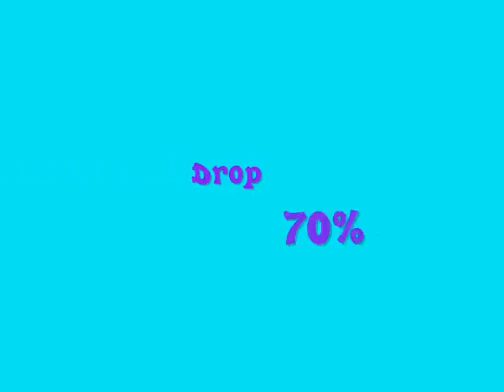mpsite MU trailer